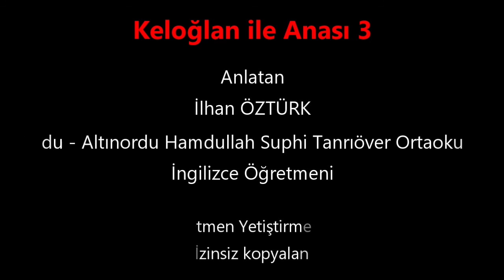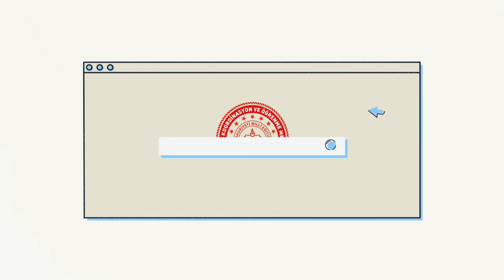Keloğlan ile Anası 3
Ordu - Altınordu Hamdullah Suphi Tanrıöver Ortaokulu İngilizce Öğretmeni İlhan ÖZTÜRK' ün anlatımıyla Keloğlan ile Anası 3 masalı